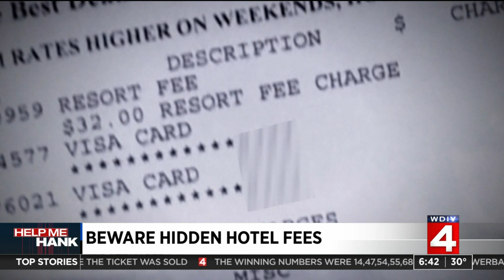Hidden hotel fees: Here's what you should know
It’s become a fact-of-life: Hotels adding charges to the final bill.